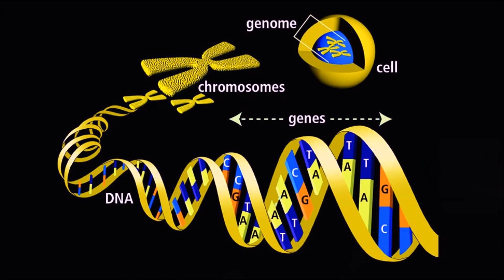Ген (от греч. genos - род, происхождение). Рассказывают Михаил Гельфанд и Денис Ребриков. 03.10.2011